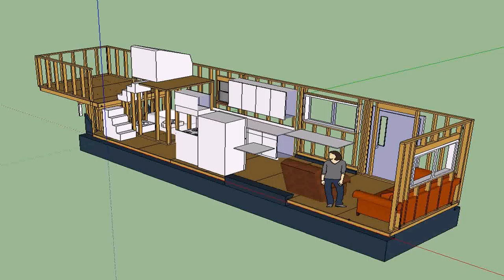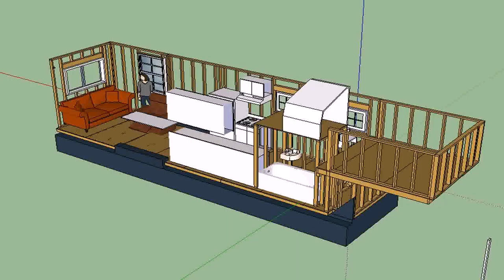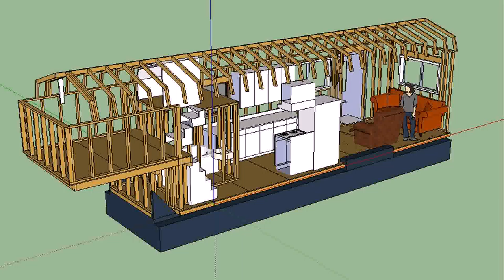Small House Design Trailer - Gif Maker DaddyGif.com (see description)